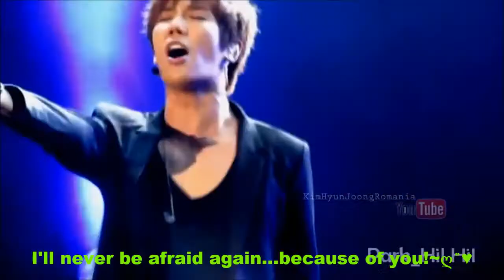(HD) ★SS501★ PARK JUNG MIN♥*(Eng Sub) NOT ALONE MIX ♥